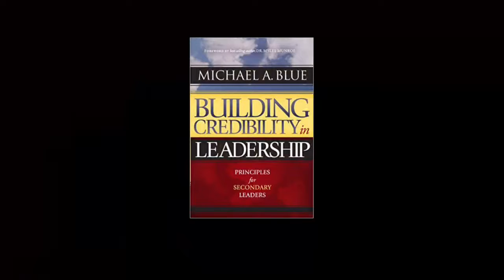NHT CHRISTIAN EMPOWERMENT 12/30/18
Building credibility in leadership by Bishop Michael Blue